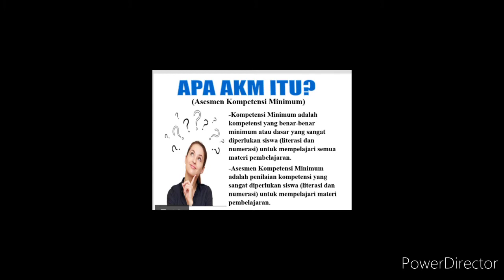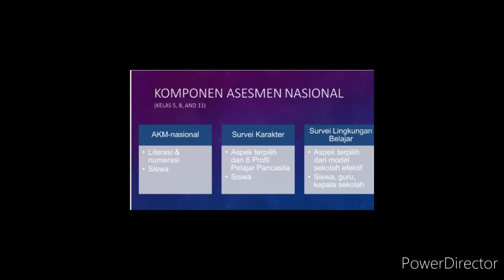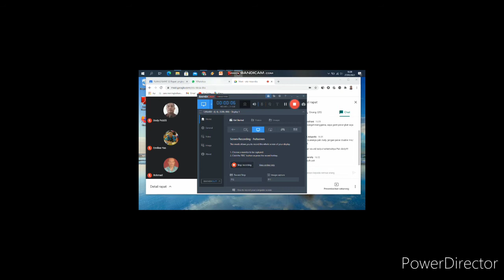Pengimbasan AKM HD 720p Dody PSB_SMK 2 Pancasila Jember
Pengimbasan AKM ini sebagai bentuk tugas wajib bagi Guru Pembelajar yang sudah mengikuti Diklat AKM (Assesmen Kompetensi Minimun) dan memiliki Sertifikat AKM di Portal Kemdikbud Guru Belajar.
Pengimbasan dilakukan secara online melalui aplikasi Google Meet pada hari Rabu, 27 Januari 2021 Pukul 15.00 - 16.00 WIB. Kegiatan ini diikuti oleh 32 peserta dari MGMP Bahasa Inggris SMK dan beberapa Guru di luar anggota MGMP.